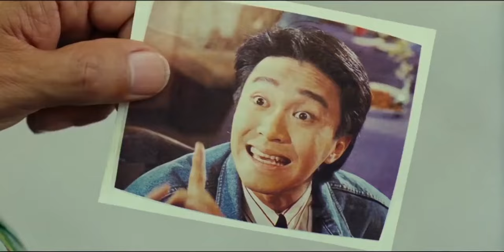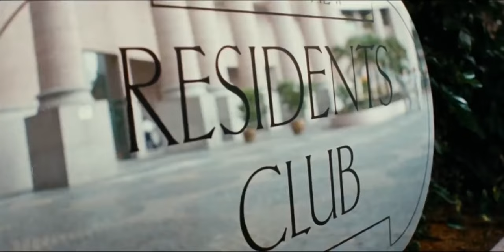👻豪宅傳出鬼哭狼嚎，五福星勇闖鬼屋 五福星系列 悬疑 电影 惊悚 恐怖 |《五福星撞鬼 |Ghost Punching》洪金宝 曾志伟 胡慧中 冯淬帆 吴耀汉 秦祥林 陈百祥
鹧鸪菜（洪金宝 饰）、花旗参（秦祥林 饰）、犀牛皮（冯淬帆 饰）、大生地（吴耀汉 饰）和罗汉果（曾志伟 饰）这五个好友近来倍感无聊，他们各自吹牛外出沟女，结果一无所获。无聊至极之时，五福星相约前往离岛旅游。一路上麻烦不断，几人却乐在其中。正当夜晚几人玩耍取乐时，却听到隔壁无人豪宅中传来奇怪声音。大生地和鹧鸪菜冒险前往，结果发现一男一女两鬼。次日，众人向霸王花（胡慧中 饰）报警，胡虽不相信五福星的说法，还是派出梁来娣等四位美艳女警前去侦查。他们原打算在鬼屋捉弄四位女警，结果反致梁被男鬼（陈百祥 饰）上身……

中文名：五福星撞鬼
外文名：Ghost Punching
导    演：洪金宝 / 曾志伟 / 元奎 / 刘观伟
编    剧：黄炳耀
主 演：洪金宝 曾志伟 胡慧中 冯淬帆 吴耀汉 秦祥林 陈百祥 钟楚红 岑建勋 午马 叶童 陈妙瑛
片    长：91分钟
上映时间：1992年
类    型：喜剧 / 动作